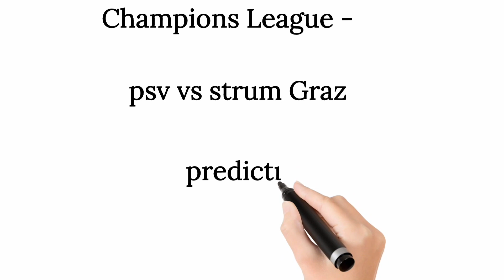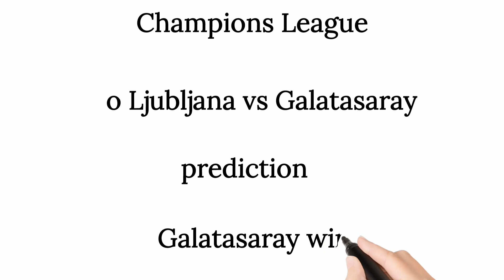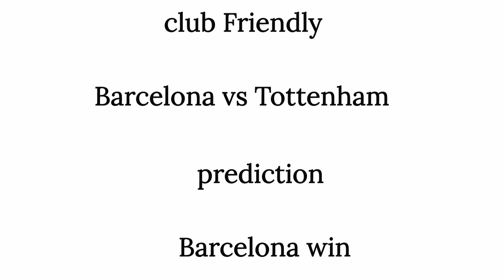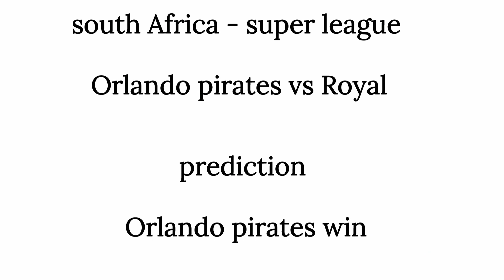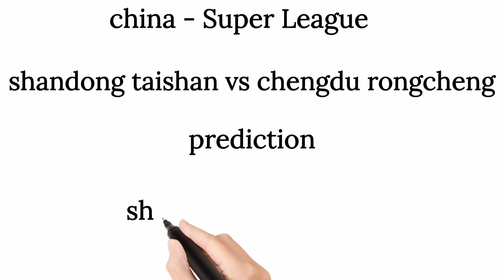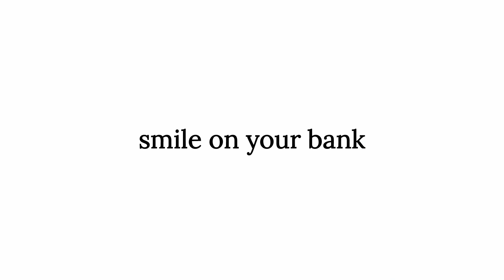TODAY FOOTBALL PREDICTIONS 8/8/2023/SOCCER PREDICTIONS#footballpredictionstoday#betting/ACCURATE TIP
Hello and welcome to the best betting prediction portal you can find on the internet. With my  betting experience, I am now sharing the best betting predictions and strategies with you for free through this channel. Our videos do not encourage anyone to bet, but rather promise to suggest the most reasonable predictions from the football betting options on that day's bulletin. I advise you to play this game as a hobby and never bet amounts that could harm your household economy. On this channel, I aim to provide you with the best service in the fields of betting predictions, betting strategies, bet tips, bet guides, betting analysis, betting insights, bet odds, and comparisons, all for free. FOOTBALL PREDICTIONS  SOCCER PREDICTIONS TODAY | BETTING TIPS This video contains soccer betting predictions for today. Sports betting can be challenging without professional betting predictions and that's why Sports Arena betting tips YouTube channel provides daily betting predictions and tips. Our betting tips and predictions are available on all the betting websites including Betway. You are advised to watch from this whole video as it contains football betting predictions today. FOOTBALL PREDICTIONS TODAY| BETTING TIPS|S0CCER PREDICTIONS|BETTING STRATEGY| -Here are all today's football predictions -Don't forget to subscribe so you don't miss daily football predictions and betting tips, SUBSCRIBE, LIKE and SHARE -  prediction football  - bet prediction today - FREE BETTING TIPS - prediction match ab predictions

Our betting tips and predictions are available
Football Predictions Today" is a term that refers to a platform or channel that provides accurate and up-to-date predictions for football matches happening on the same day. This platform is ideal for football fans who are looking for guidance and insights on which teams are most likely to win in their upcoming fixtures.we love football and we do football daily.

- masked bettor betting tips
- masked bettor